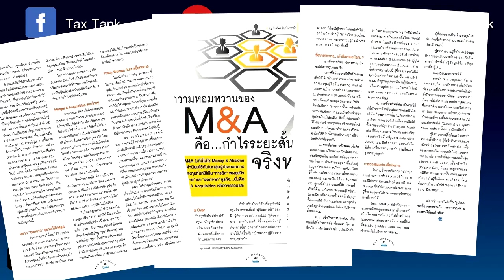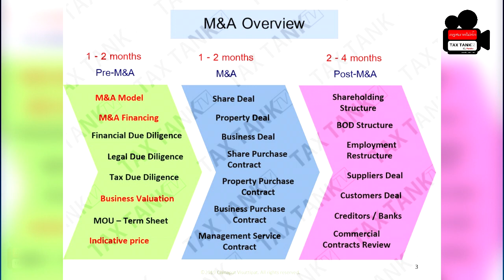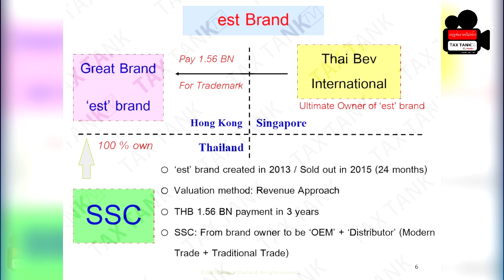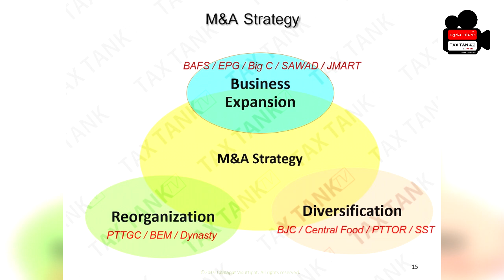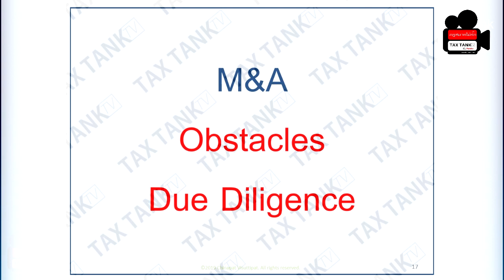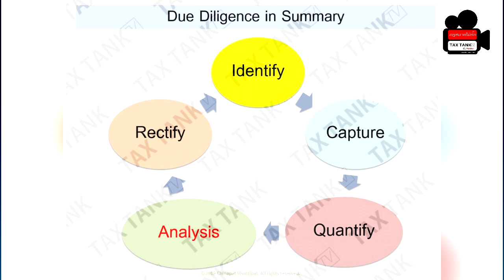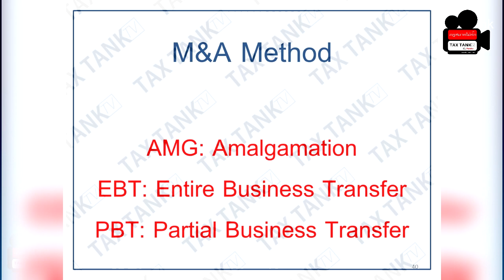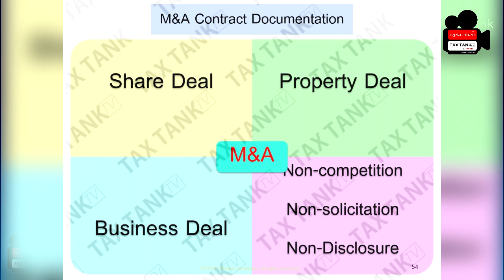ep2. ความหอมหวานของ M&A คือ ... กำไรระยะสั้น จริงหรือ ? | ความรู้กฎหมาย | ชินภัทร วิสุทธิแพทย์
เป็นเนื้อหาที่ว่าเกี่ยวกับ M&A ในสิ่งที่เป็นข้อสงสัยของใครหลายๆคน และเผยความกระจ่างให้สามารถเข้าใจ M&A ไม่ว่าจะเป็น ความหมาย รูปแบบ และกรณีตัวอย่างที่ยกมาเพื่อให้ผู้ชมผู้ฟังสามารถเข้าใจได้ง่ายๆ และอื่นๆอีกมากมายที่รวมไว้อยู่ในบนความที่ อาจารย์ ชินภัทร วิสุทธิแพทย์ ได้เขียนไว้ใน วารสารธรรมนิติ โดยผมได้รับเกียรติให้นำเอาบนความนี้มาถ่ายทอดผ่านการบรรยาย เพื่อให้ง่ายและสะดวกในการรับฟังเรื่องราว และบทความดีๆ ที่ส่งตรงถึงท่านผู้ฟังทุกท่าน
สามารถติดตามข่าวสารต่างๆได้ที่
แฟนเพจ : TaxTank
ช่องยูทูป : TAX TANK TV
เนื้อหาต่อจากนี้ไปเป็นเนื้อหาที่หยิบยกมาจาก วารสารธรรมนิติ
ซึ่งเขียนโดยอาจารย์ชินภัทร วิสุทธิแพทย์
ผู้บรรยาย โดยผม วิน Taxtanktv Junior
หรือสามารถติดตามข่าวสารเรื่องราวอื่นๆได้ที่
ช่องยูทูป : NIOMINE [TH channel]